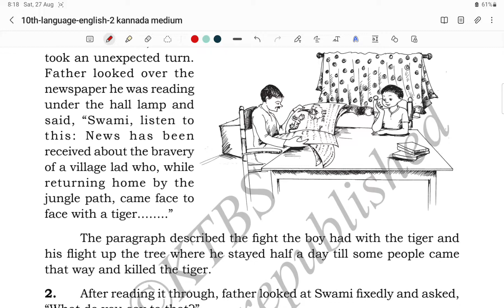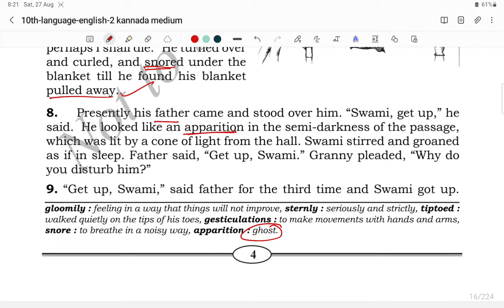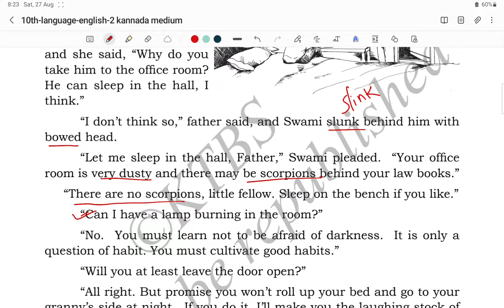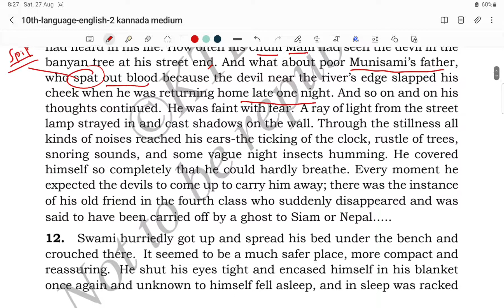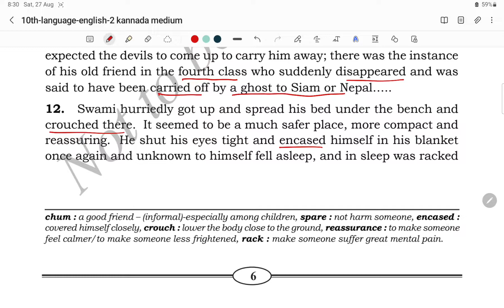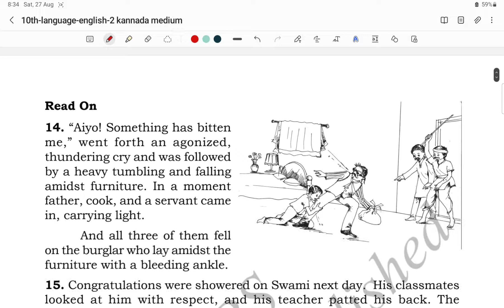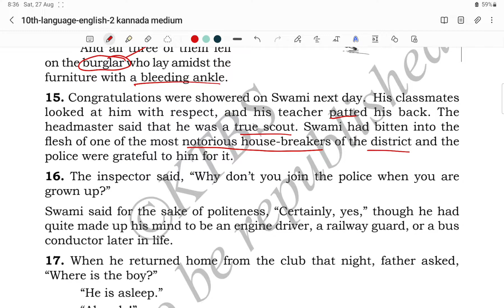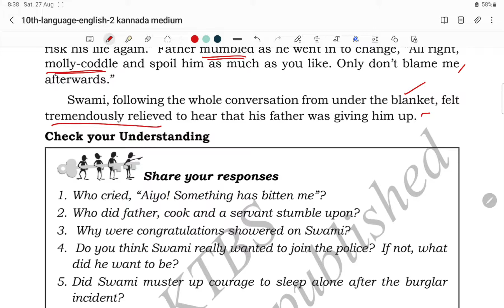A Hero- R.K.Narayan KSEEB SSLC English Part 2- Learn English with Shiva ಕನ್ನಡ ವಿವರಣೆಯೊಂದಿಗೆ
A Hero- Part 1

What's app ಗ್ರೂಪ್ ಲಿಂಕ್

I'm on Instagram as @learn_english_with_shiva. Install the app to follow my photos and videos.